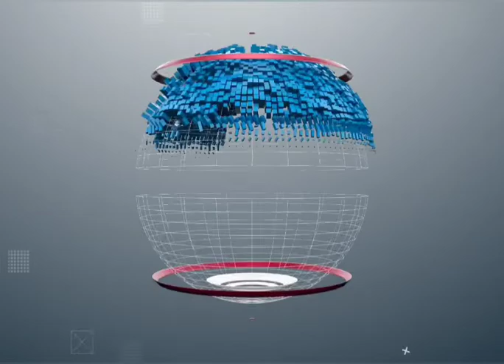♦️Giant dome of Jakarta Grand Mosque collapses after fire